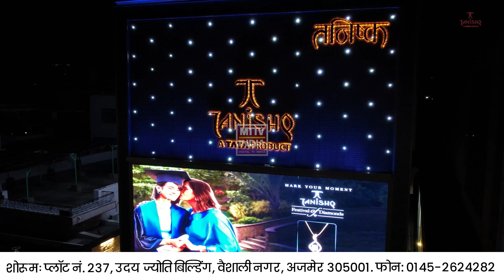Ajmer News शहर व्यापार महासंघ ने कलेक्टर को प्रमुख समस्याओं के समाधान के लिए ज्ञापन सौपा | MTTV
अजमेर शहर व्यापार महासंघ ने जिला कलेक्टर को प्रमुख समस्याओं के समाधान के लिए ज्ञापन सौपा।

अजमेर व्यापार महासंघ के प्रतिनिधिमंडल ने बुधवार को जिला कलेक्टर से मुलाक़ात की।

आनासागर के जल निकासी समाधान, गांधी भवन से इंडिया मोटर सर्कल तक नाला और सडक निर्माण।

ब्रह्मपुरी नाला और स्थानीय पानी की समस्या जैसी 10 प्रमुख समस्याओं से कराया अवगत।